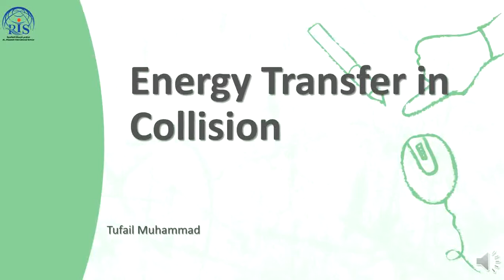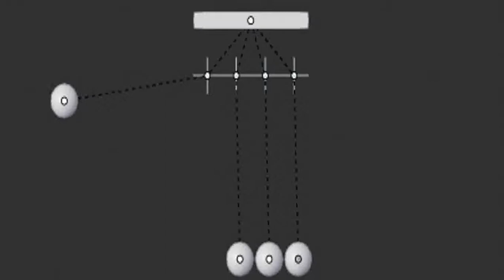Energy Transfer in Collision Grade 4 Part 2